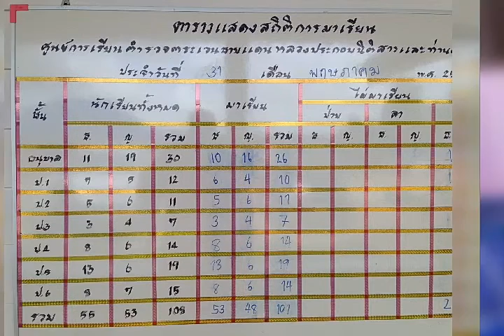Helping people and The children in Lower Klity village, Kanchanaburi Thailand - Part 4 @FB LoongNgok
✪ Energy for Health Care
and Environment Research Center